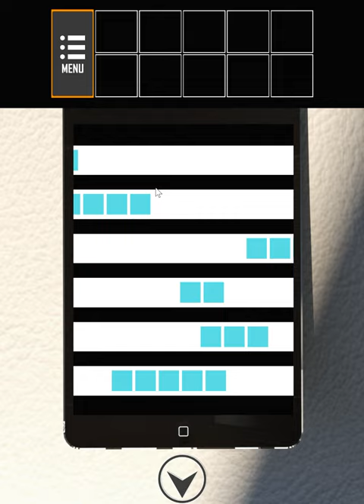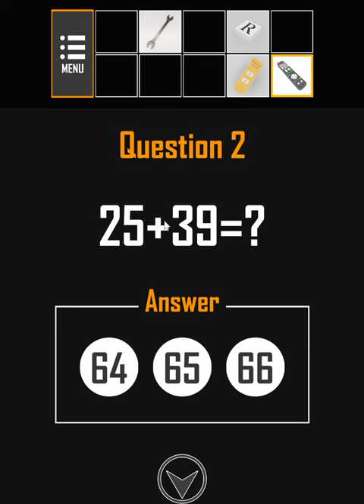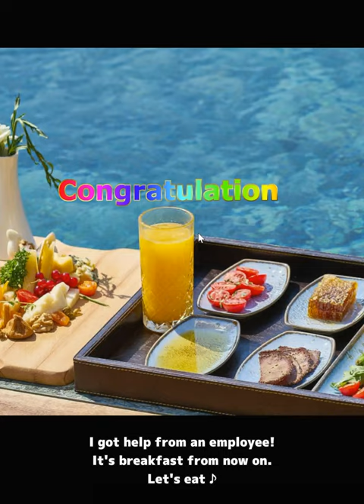[Neat Escape] Water Cottage (Both Ends) Walkthrough